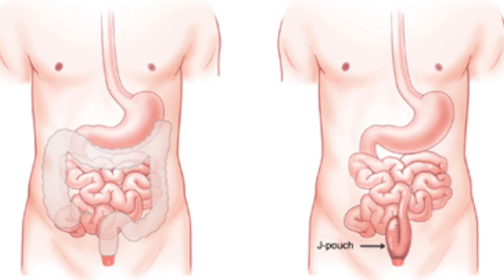I Don't Have A Colon?! | J Pouch 101